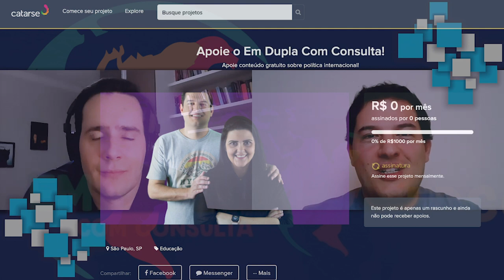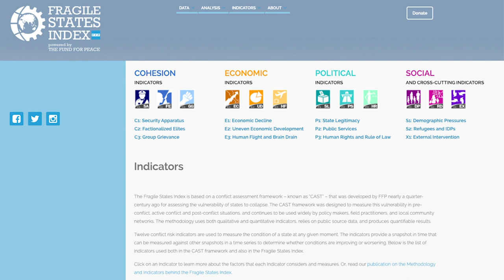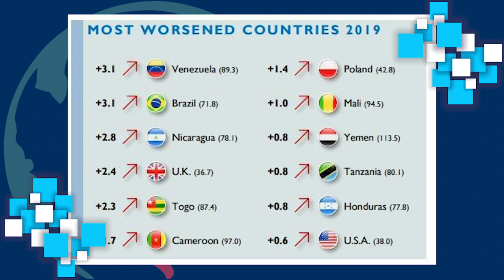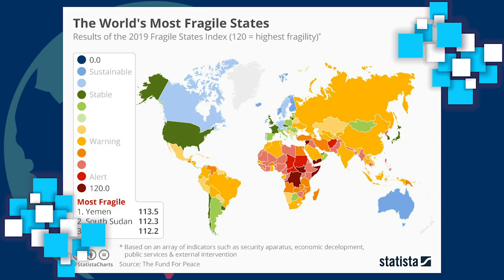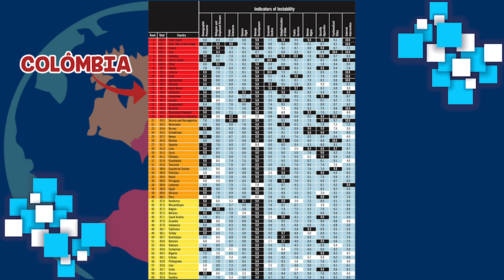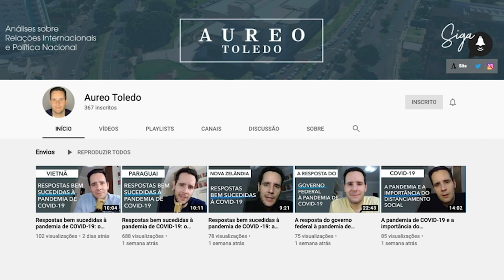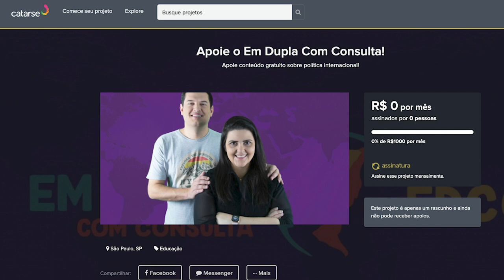O que são Estados Falidos? | EDCC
Conversamos com Aureo Toledo sobre o conceito de Estados Falidos nas Relações Internacionais. Ele nos mostrou a evolução dos significados e dos entendimentos sobre o tema, como ele foi usado para legitimar intervenções e discursos de tutela etc. Falamos ainda da relação dos Estados Falidos com a política externa dos Estados Unidos, principalmente no início do século XX e a instrumentalização ocorrida no debate da segurança internacional.